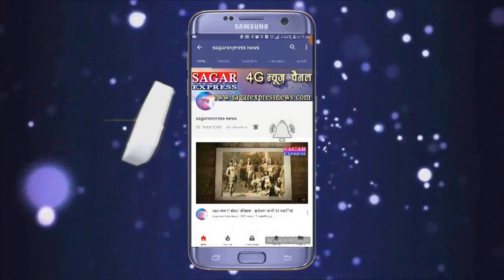सोनी टीव्ही के इंडियाज दा बेस्ट डांसर कार्यक्रम में सागर के रोहित कुमार का जलबा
लड़कियों की तरह डांस करने को लेकर जिस लड़के को लोग छेड़ते थे आज वही सागर का गौरव बन गया